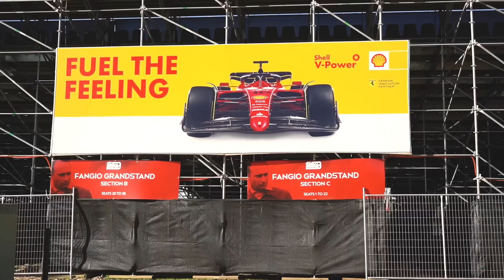Max Verstappen is too good for Charles Leclerc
Max Verstappen has won his second world championship in 2022 in impressive fashion. We saw Ferrari and Charles Leclerc make a strong start to the season, and a Verstappen vs Leclerc battle for the championship seemed to be on. As the season went on, mistakes by Leclerc and errors by Ferrari allowed Max Verstappen to run away with the championship and dominate Formula 1 in 2022.

Credits:
Red Bull Content Pool / Red Bull Media House
Formula 1
Mortiz Graf
Gustavo Campos